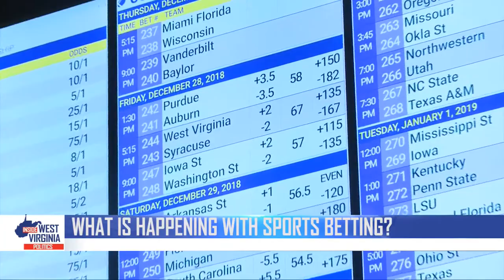Del. Fluharty Talks Sports Betting & Medical Marijuana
Delegate Shawn Fluharty (D-Ohio) talks about sports betting issues and the veto of the Medical Marijuana Vertical Integration Bill.